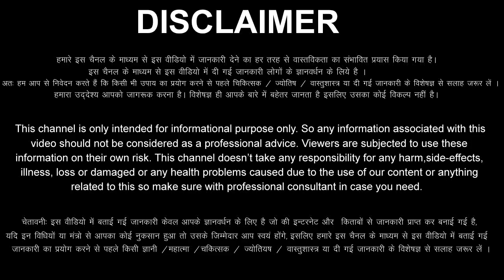Mesh Rashi 19 September 2023 Aaj Ka Mesh Rashifal Mesh Rashifal 19 September 2023 Aries Horoscope